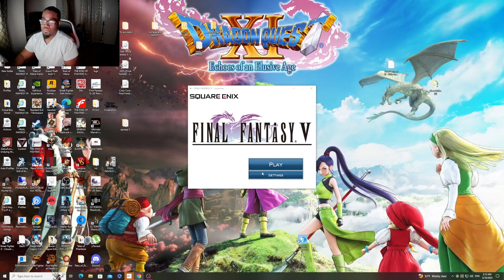ROAD TO FFXVI: FINAL FANTASY V EXDEATHS FURY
HELLO GUYS STIL UPLOADING VIDEOS FOR FFV STILL HAVING A BLAST I HAVE STARTED FFVI JUST SLOW ON UPLOADING SO BARE WITH ME